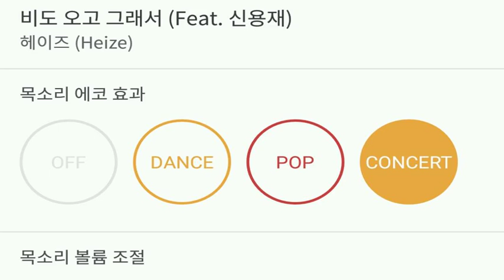[everysing] 비도 오고 그래서 (Feat. 신용재)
Title : 비도 오고 그래서 (Feat. 신용재)

3키업 카운터싱어 태로미♡

    1. 고퀄리티 반주에 맞추어 무료로 노래를 부를 수 있습니다.
    2. 녹음과 녹화가 가능합니다.
    3. 모바일 기기에 저장한 곡을 ‘My 채널’에 업로드하여 언제 어디서든 내가 부른 노래를 감상할 수 있습니다.
    4. My 채널에 업로드 한 노래를 친구에게 공유할 수 있습니다.
5. 에브리싱 홈페이지 에서도 My 채널 이용이 가능합니다.